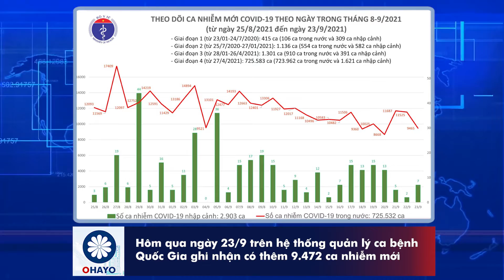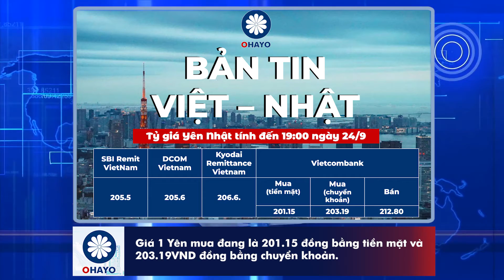BẢN TIN OHAYO 24/9 | Cuộc bầu cử thủ tướng Nhật Bản đang bước vào giai đoạn nửa sau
BẢN TIN VIỆT - NHẬT MỚI NHẤT HÔM NAY NGÀY 24/9
(Cập nhật tỷ giá Yên Nhật ngày hôm nay chính xác nhất)

Kính chào quý vị và các bạn đang theo dõi bản tin Việt - Nhật ngày 24/9 của OHAYO. Hãy cùng OHAYO điểm nhanh những tin chính trong 24h qua!

「OHAYO」trực thuộc hệ sinh thái e-NEC là kênh thông tin uy tín, thiết thực dành cho người Việt tại Nhật

Trải nghiệm Bản tin Việt - Nhật hôm nay 24/9 trên các nền tảng khác:
Cảm ơn quý vị đã quan tâm theo dõi bản tin Việt - Nhật 24h qua, hẹn quý vị vào số tiếp theo của bản tin trên 「OHAYO」!